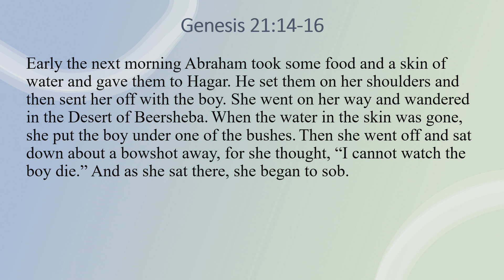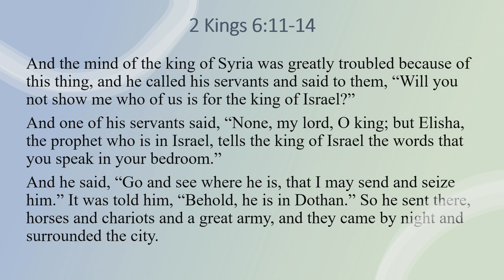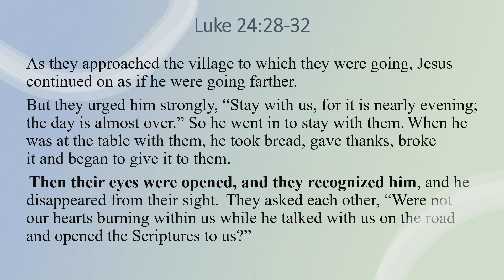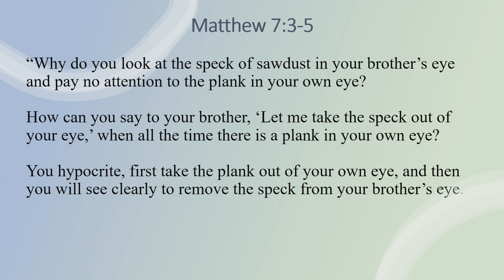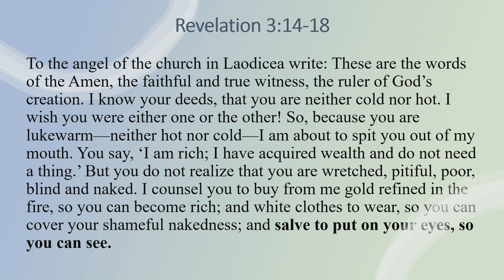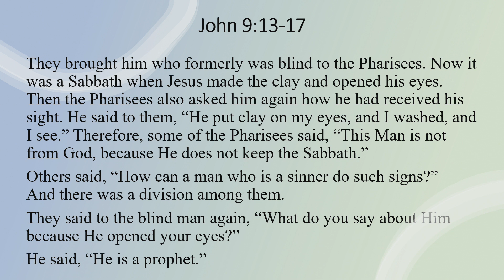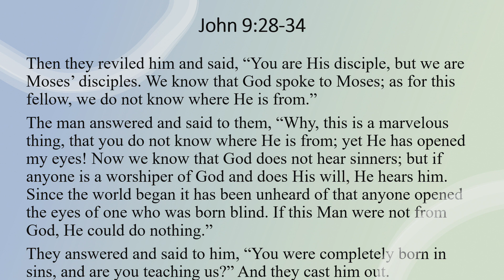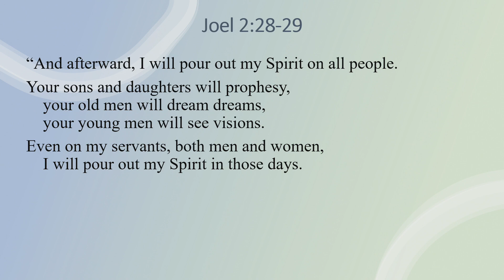2023-10-14 Dave Lall (sermon) "Open My Eyes Lord"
sermon by Elder Dave Lall